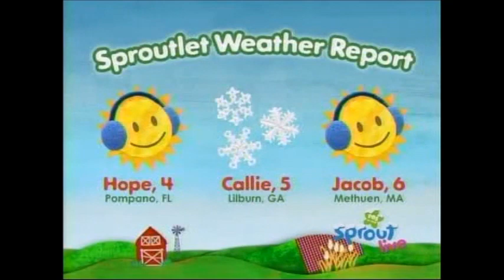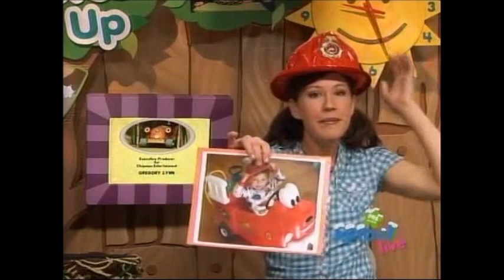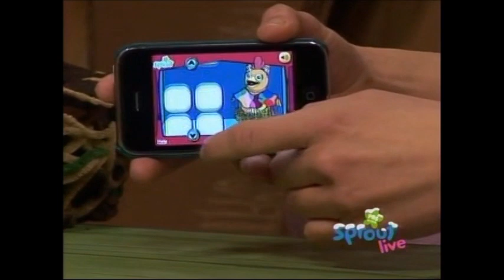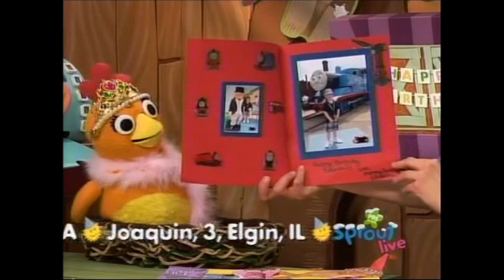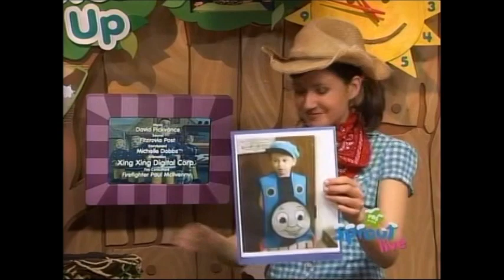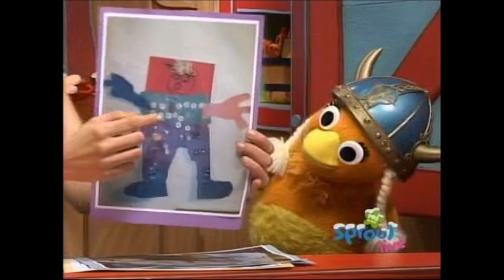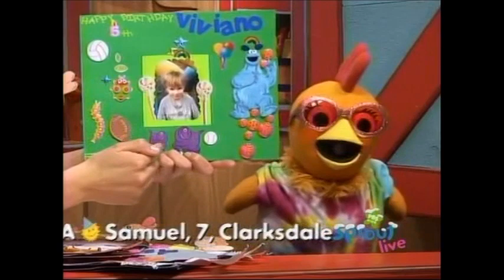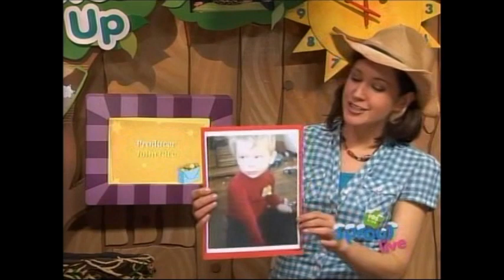Sprout's Sunny Side Up Show - Dress Up Week - Day 5 (January 14th, 2011)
Credit to mommymeow32.

Nostalgia's at Bay! a Full "Sunny Side Up Show" ...Show!

Notwithstanding the provisions of sections 106 and 106A, the fair use of a copyrighted work, including such use by reproduction in copies or phonorecords or by any other means specified by that section, for purposes such as criticism, comment, news reporting, teaching (including multiple copies for classroom use), scholarship, or research, is not an infringement of copyright. In determining whether the use made of a work in any particular case is a fair use the factors to be considered shall include the purpose and character of the use, including whether such use is of a commercial nature or is for nonprofit educational purposes; the nature of the copyrighted work; the amount and substantiality of the portion used in relation to the copyrighted work as a whole; and the effect of the use upon the potential market for or value of the copyrighted work.